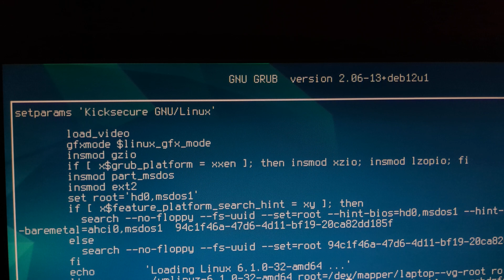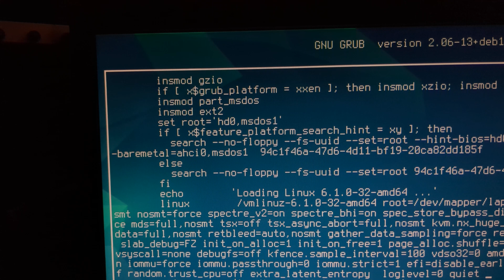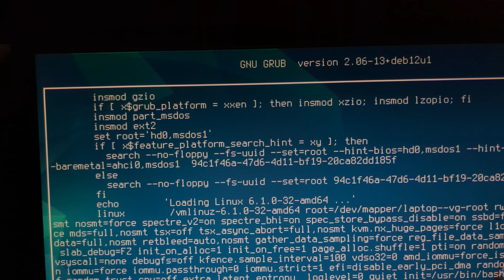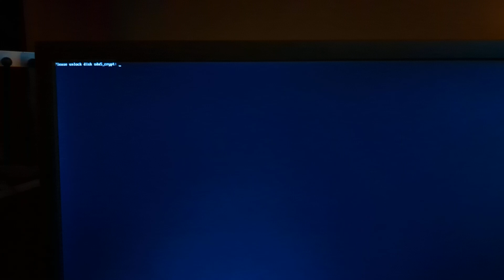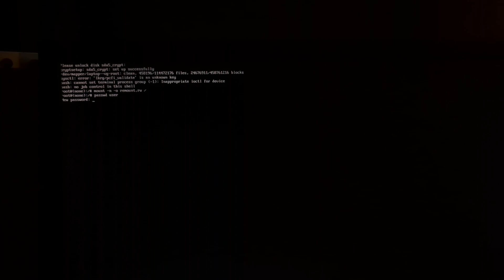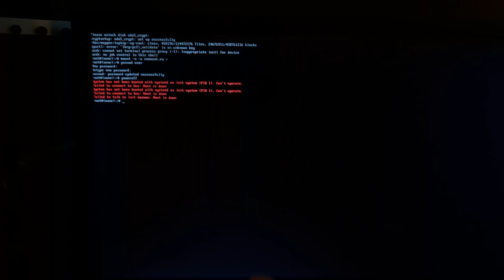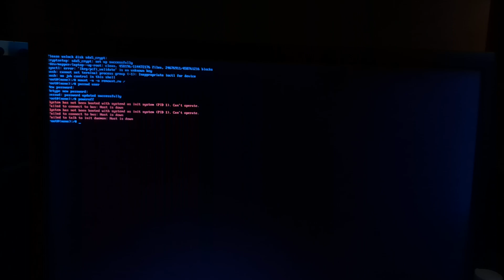Recover: Forgotten Linux Login Password [Quickly]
VLOG: Here's how to quickly reset your Linux login password, anytime you forget it! I left town for a few weeks recently, arriving home to completely forget my Linux user login passphrase! How frustrating this is! No worries for us: today we fix this and boot directly into a root shell to reset the passphrase.

One option would be to decrypt my drive and back up the important data, restoring it back with new login / username / install. But that would take too long!

Today I'll be showing you how quick it can be to boot to a root shell and change the password to anything you want.

Your grub boot / kernel parameters may appear slightly different. The main thing to remember is: you will hit 'e' key to enter screen for editing your Linux kernel boot parameters.

Once inside this, you can change from ro (read only) to rw (read and write), then after 'quiet', type in: init=/usr/bin/bash (or other accessible shell).

After this, hit F10 to boot using your newly set parameters -- all of this will go back to original parameters, after your next boot.

Once you hit F10 to boot, a root access administrative level shell will be displayed.

Next, at your newly spawned root shell, run the following command:

mount -o -n remount,rw /

From here, utilize the passwd command to set a new passphrase of your choice:

passwd user

(replacing user with your username).

After this, you can reboot the computer, and you now have set a completely new password -- even if you forgot all the old ones.

WARNING: this will not allow you to recover LUKS encryption passphrases. Do not lose those!

*Thanks for sharing this and all videos. It's a HUGE help reposting these videos!*

*SUPPORT INDEPENDENT CONTENT BY SHARING / OPTIONS BELOW*

*SHARE YOUR THEORY / THOUGHTS IN COMMENTS*

I create independent content to keep you informed, share unique tips (many, completely original ideas, many, not found elsewhere), and cover stories to keep you informed on the most pressing personal security / privacy / open source topics.

*If you learn something here, consider supporting below* (sharing a video on social media is another great way to support this, motivating more time to new content)

💎 *THANK YOU FOR CONSIDERING SUPPORTING THIS CHANNEL*

💻 LAPTOP (coreboot / Intel ME neutered) (options)

MONERO:48qtspi5En44mJZLeiMoHYFEmuJfQYb5DLQxLDr7d1NXc53XaAvoT8PS3wBrhEc3VY1wxu5Rgw6oKBYgahpSAYnpHntbQNM

🪙 BITCOIN: bc1q44j0fjm2d4rp49l3wk6n6teshvztftl2qxuk44

📬 CONTACT RTP (i2pmail): righttoprivacy[at]mail.i2p (I2P internal mail)SHARE THIS ON SOCIAL MEDIA TO SUPPORT CHANNEL